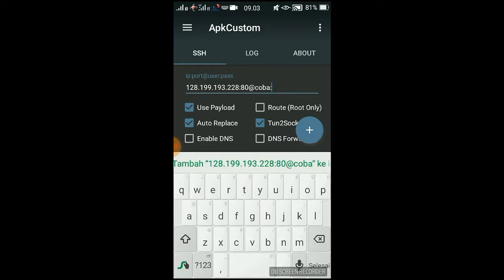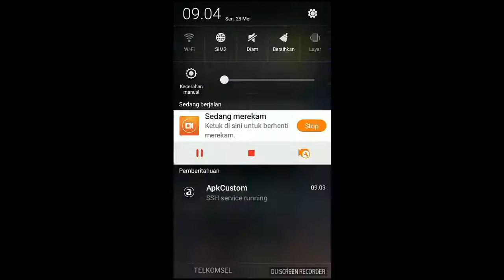Tutorial APK Custom 2018